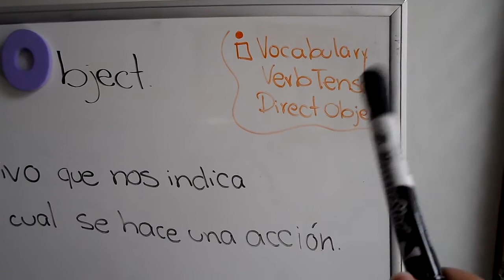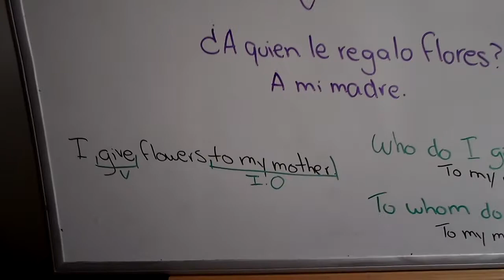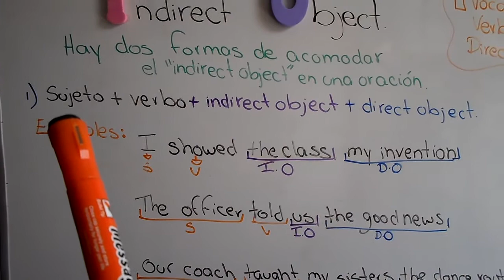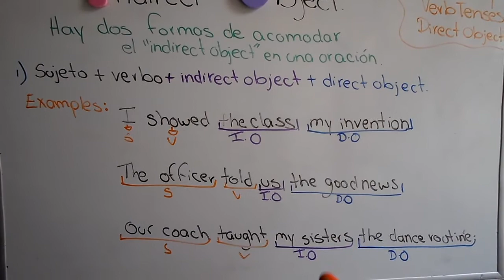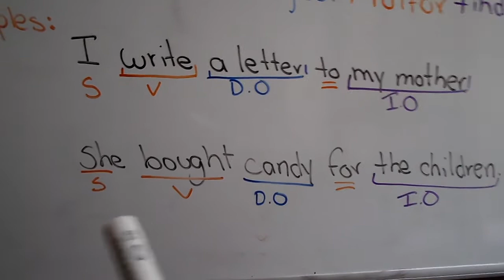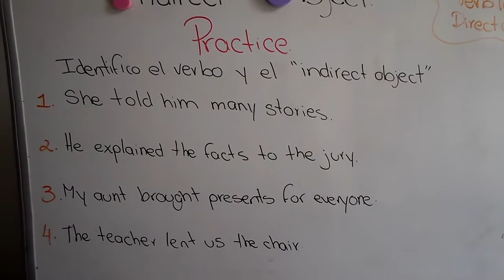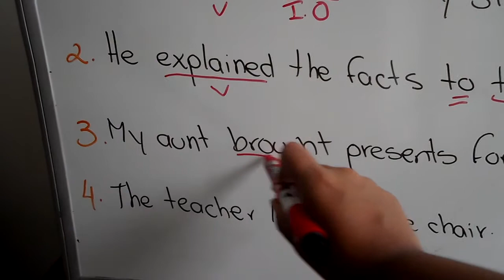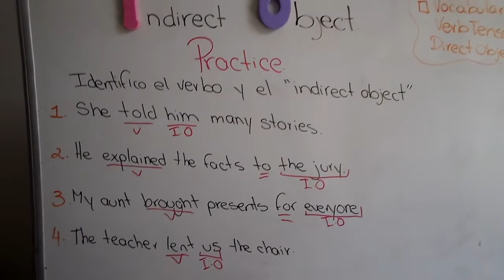Aprende en Inglés: El objeto Indirecto (Indirect Object)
El dia de hoy te traigo la explicación del Objeto Indirecto  (Indirect Object)